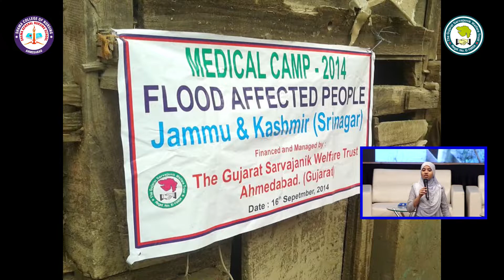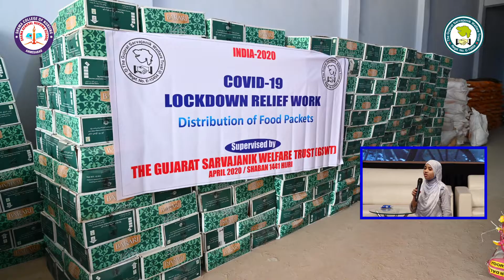NEKI KE RAH PAR CHAL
SHAMA COLLEGE OF NURSING(B.Sc NSG)
SHAMA GENERAL NURSING SCHOOL(GNM)
SHAMA NURSING SCHOOL(ANM)

OATH TAKING AND LAMP LIGHTING CEREMONY
FOR B.Sc (N),GNM & ANM (MAY 2022)